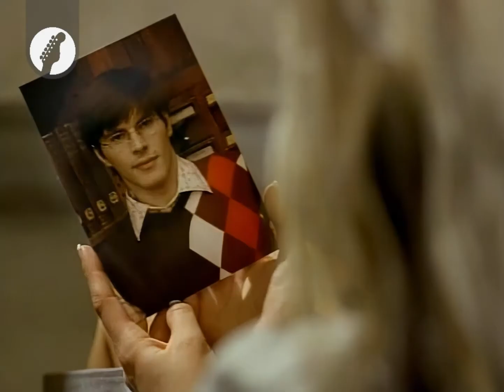Cascada - Everytime We Touch (Official Video HD)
The second single "Everytime We Touch" taken from their 2006 debut album of the same name. The song uses the same chorus from Reilly's single of the same name. The song reached #2 on the UK Singles Chart, although reached the top spot in countries such as Sweden & Ireland, it also reached #1 on the US Billboard's US Dance/Mix Show Airplay Chart.

"Everytime We Touch" has had multiple remixes by the likes of Dancing DJ's, KB Project as well as Flip & Fill - more recently Hardwell & Maurice West did a remix of the single and Sound Rush has also done a remix.

👩 TRACK INFORMATION 👨
Artist: Cascada
Track: Everytime We Touch
Remix: Digitally Enhanced

🔔  Turn The Notifications On - Never Miss An Upload!
⏰  New Videos Uploaded On A Regular Basis!